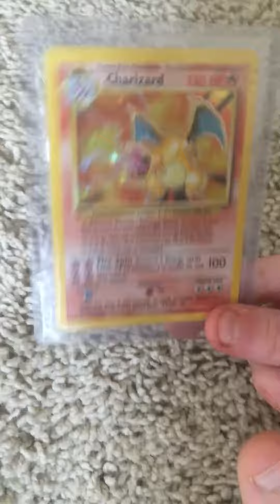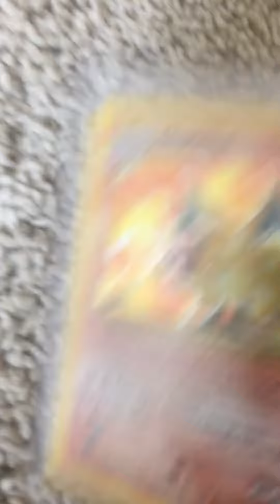How to get a holographic charizard (no money needed!!)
Put questions in the comments